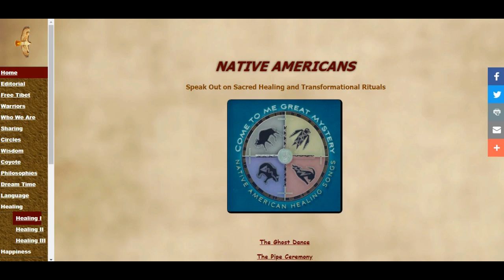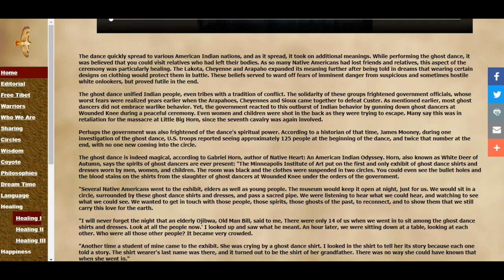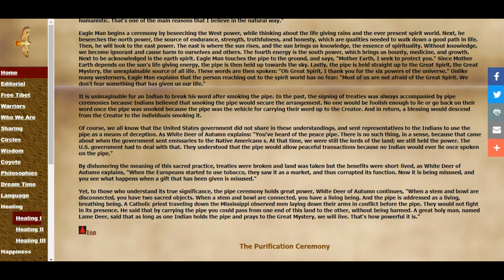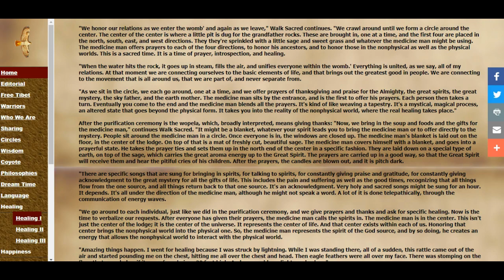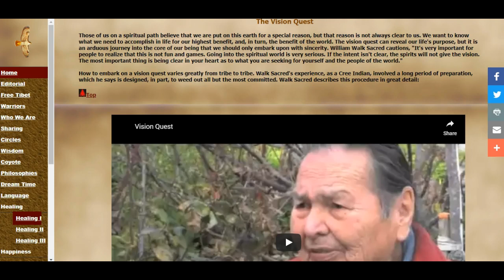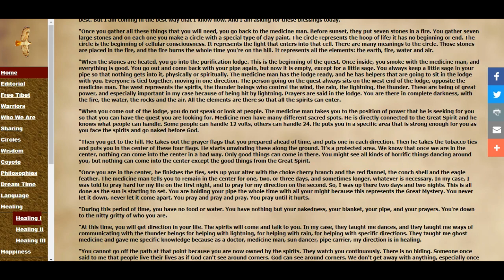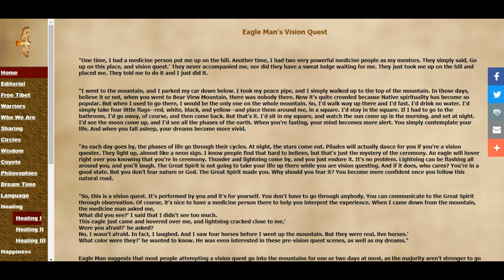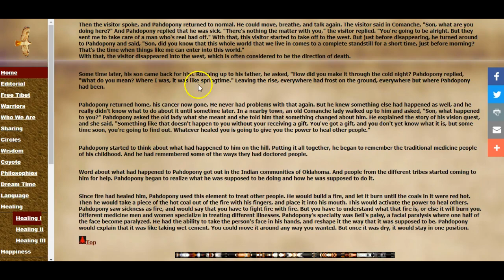Lecture: Healing Part 1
Native American Healing Part 1